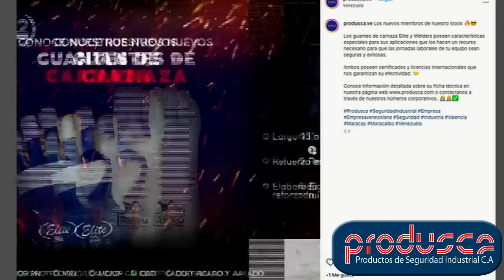RCR750 - Por todos los medios | Viernes 10/02/2023